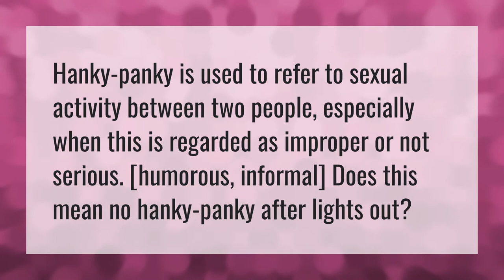What do you mean by hanky panky?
Ransom • What do you mean by hanky panky?